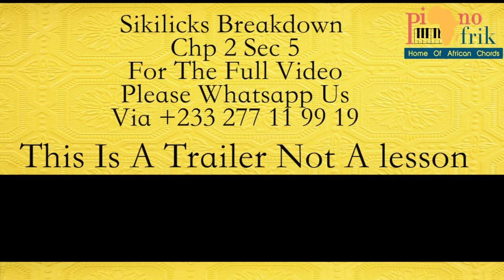Chapter 2 Section 5. Gh Highlife And Praise Runs, licks, passing chords and sweet chopping groves.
Another powerful video from PianoAfrik. This time... Sit back and enjoy.